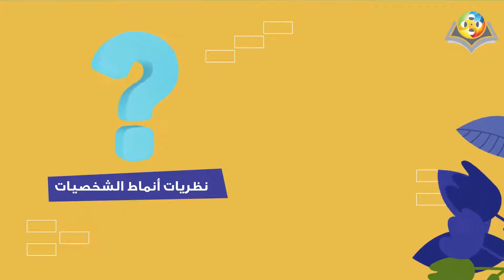Makeen sample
Makeen Voice over sample